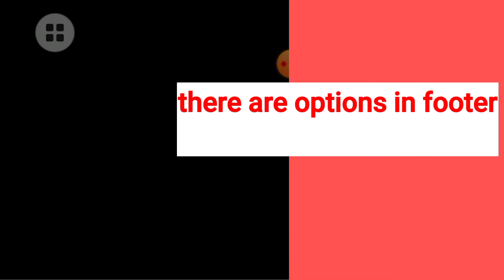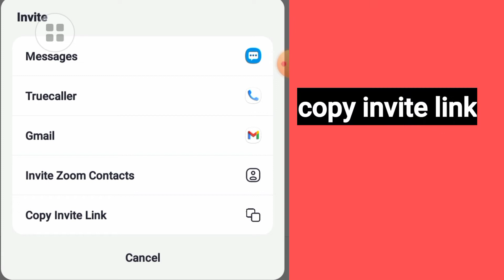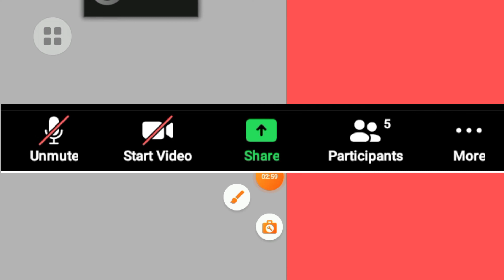HOW TO CONDUCT ONLINE CLASSES ON ZOOM